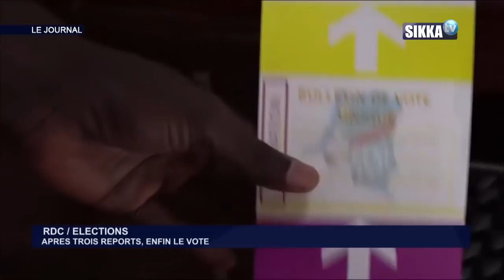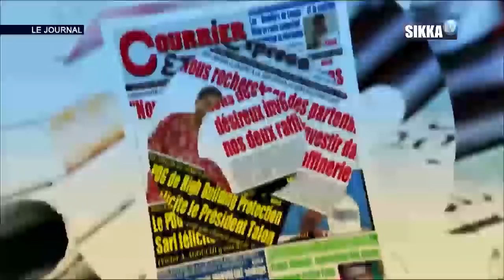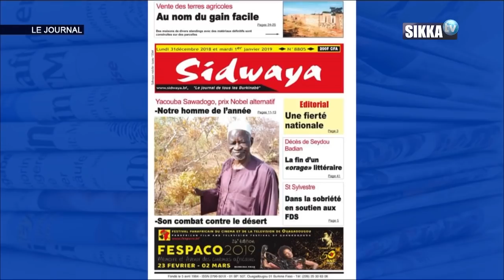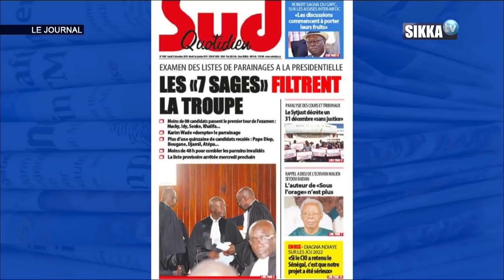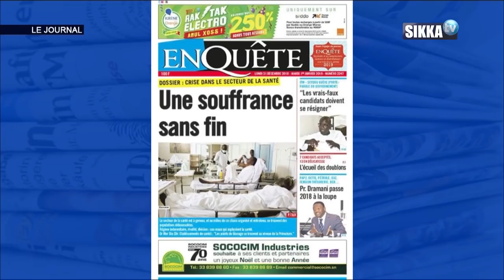JT SIKKA 12H DU 31 12 18